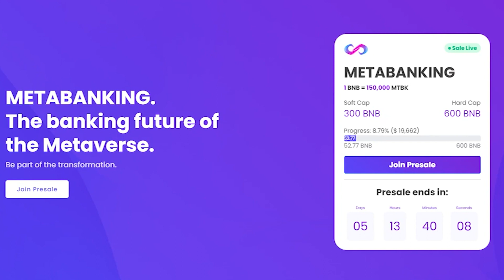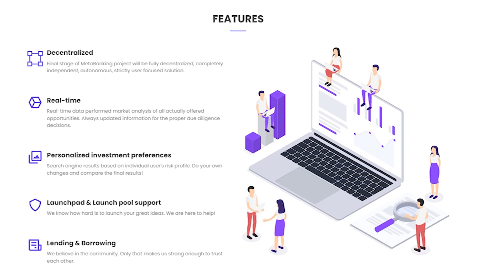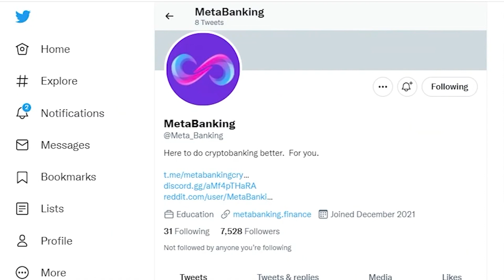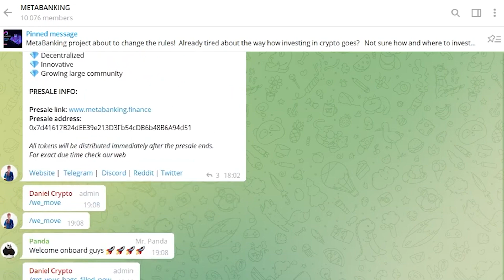METABANKING - The banking future of the Metaverse!